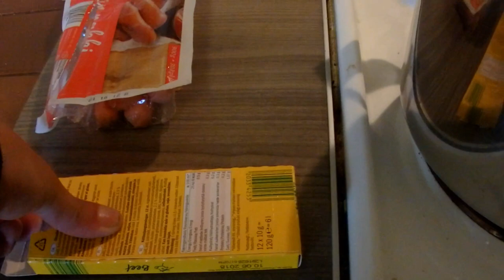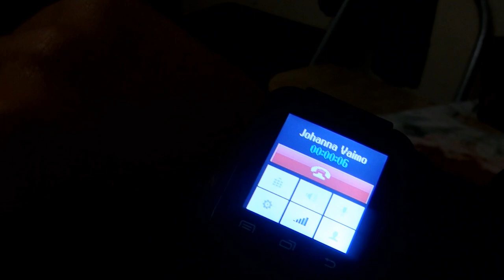Nakkikeiton teko ja älykello